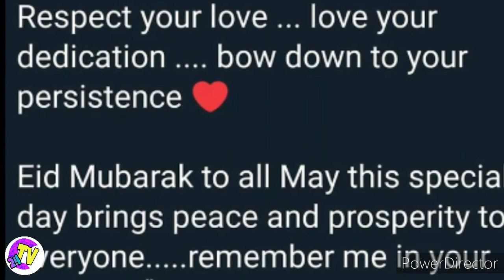Sidharthshukla ने कहा दुआ मे याद रखना?